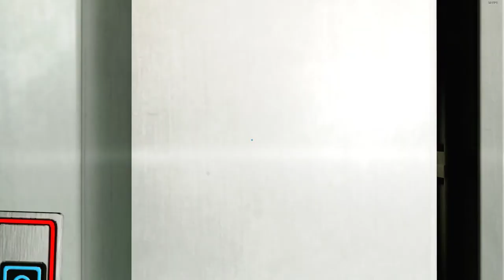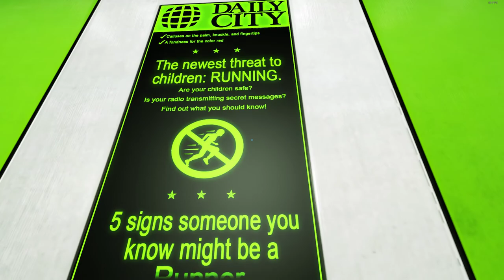Mirror's Edge Partie 03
Gameplay Mirror's Edge Partie 03